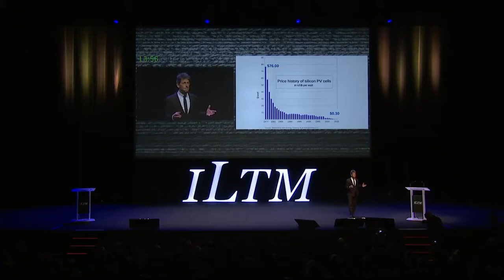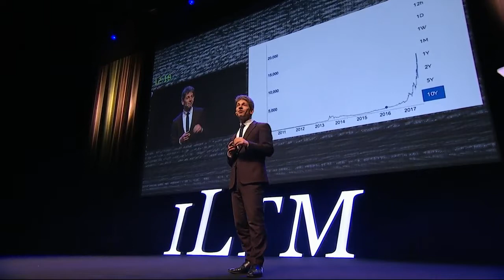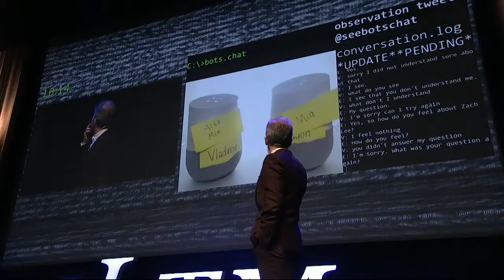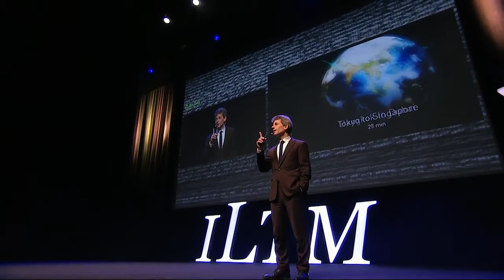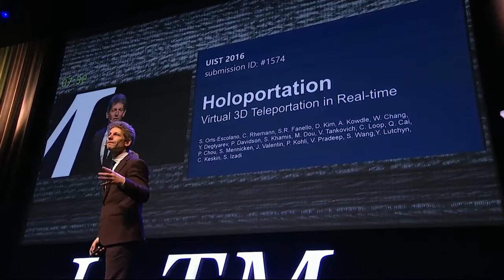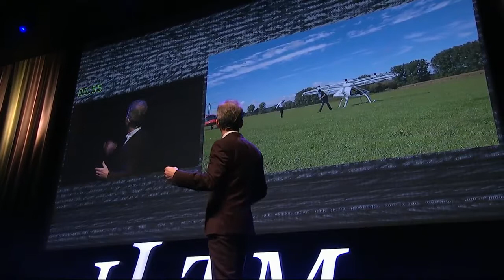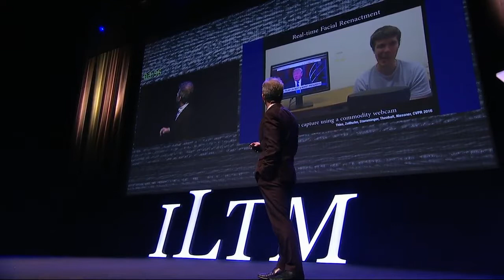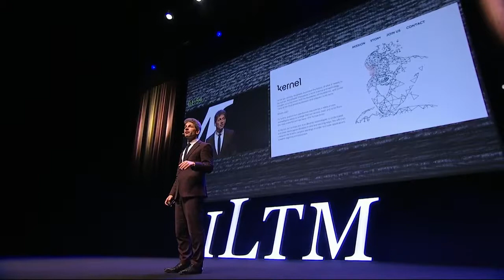David Rowan at International Luxury Travel Market 2017, Cannes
David Rowan keynote at International Luxury Travel Market (ILTM), December 2017, Cannes